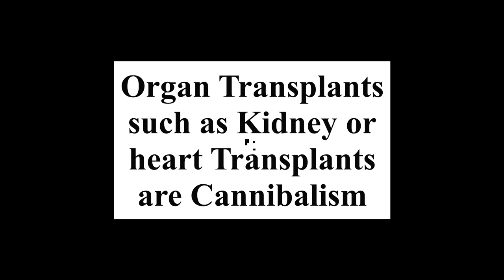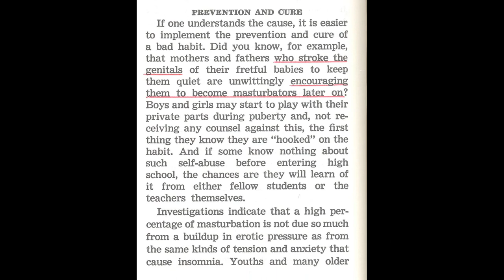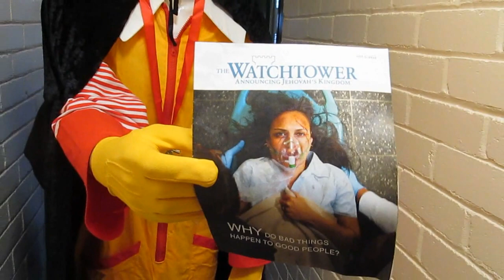Jehovah's Witness Governing Body member Stephen Lett's comedy rap